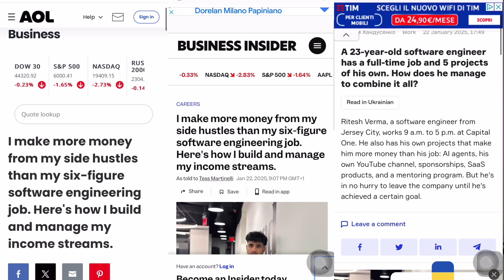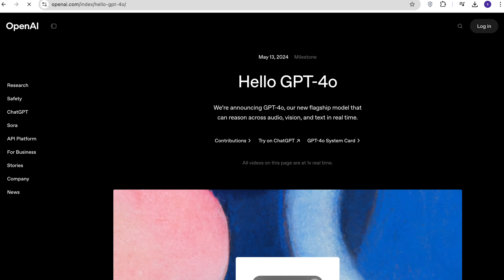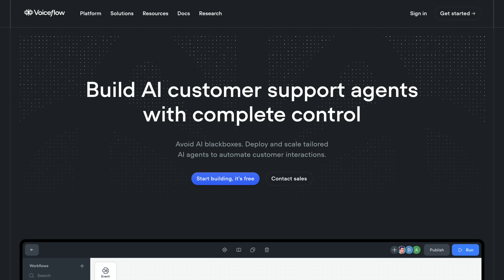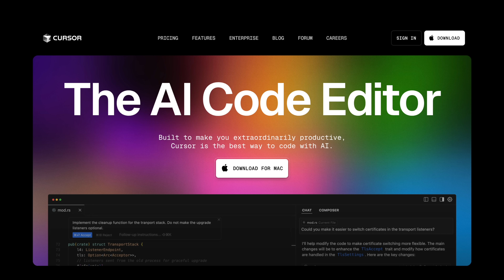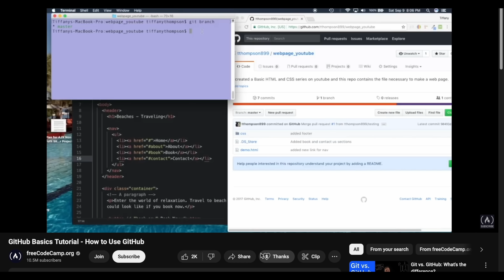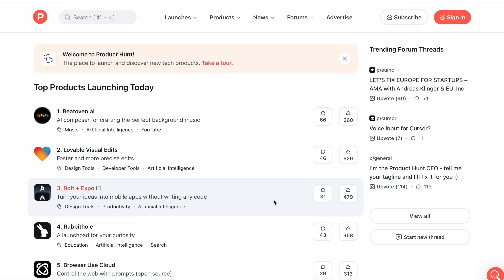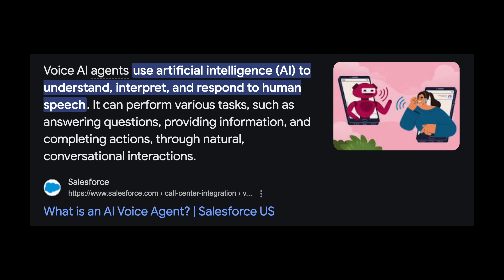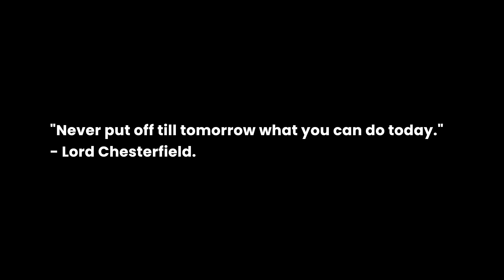How I’d Learn To Build AI Agents SOLO (if I could start over)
🤖 Software engineers, Comp-sci students, New Grads, and Bootcamp Grads...want to learn a coding side hustle that will earn you $4,000/mo?

00:00 - Intro
0:32 - Why Learn AI Agents
2:04 - AI Agents vs. Web Agents
4:00 - Common Misconceptions about AI Agents
4:45 - Code vs. Low-Code Approach
5:26 - My Hybrid Approach
6:30 - Step 1: Getting Started
7:22 - Step 2: Learn NodeJS & PuppeteerJS
9:00 - Step 3: Learn Github Basics
10:30 - Step 4: Work on Real Projects
11:57 - Step 5: Create an AI Agent for Customers
14:20 - Step 6: Continue to Learn
15:25 - Step 7: Build AI Agent Army